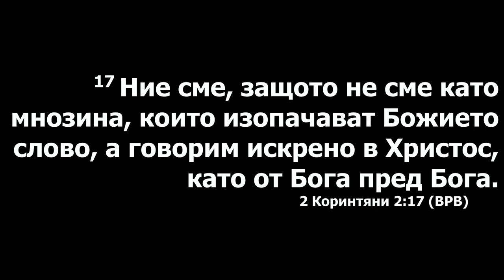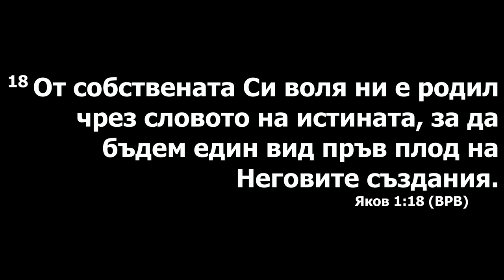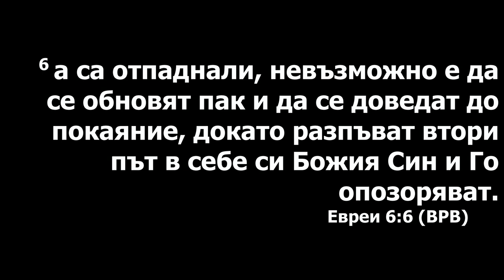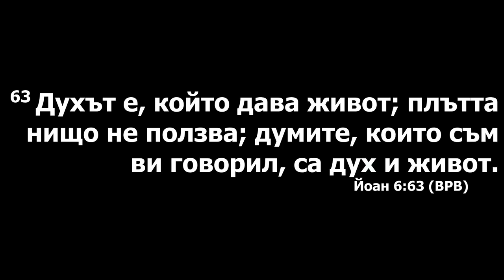Новое творение во Христе. Пастор Александр Петков